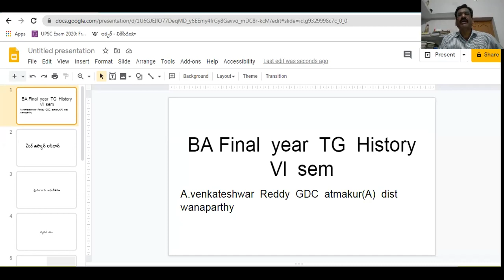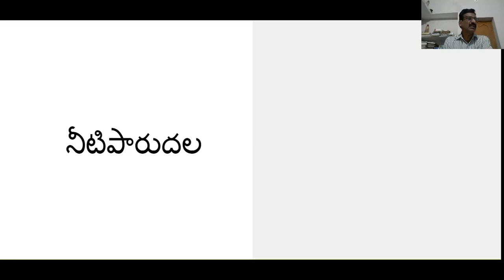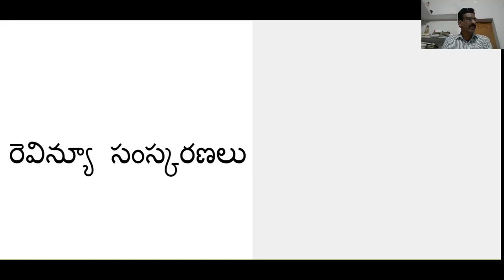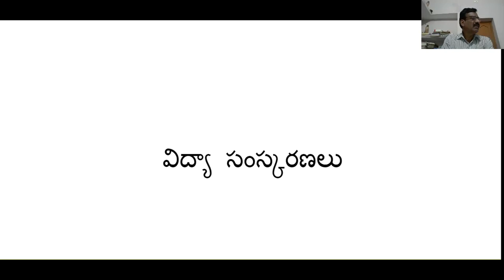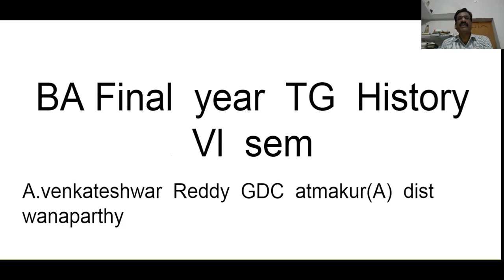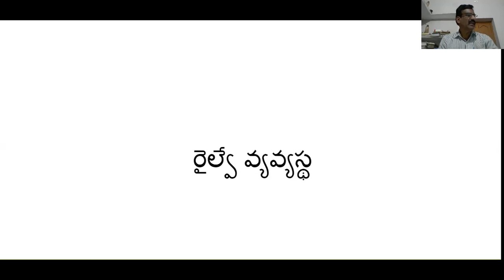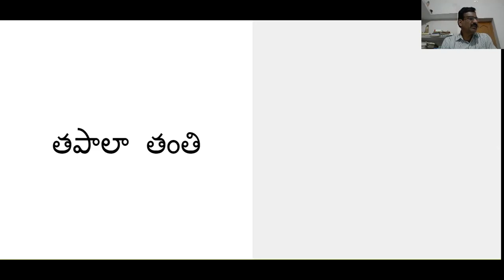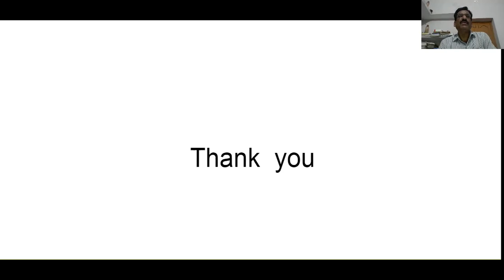The rule of Mir Osman Ali Khan-Agriculture ,irrigation ,Modren industries & Economic Development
BA Final year TG VI Sem